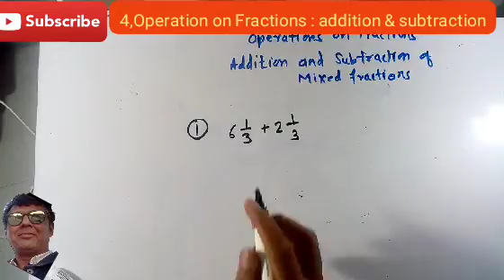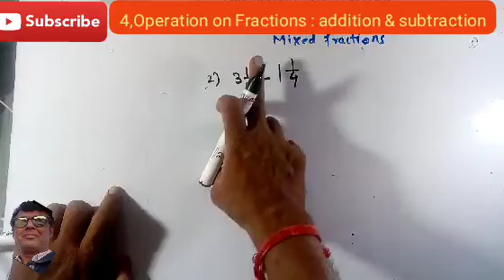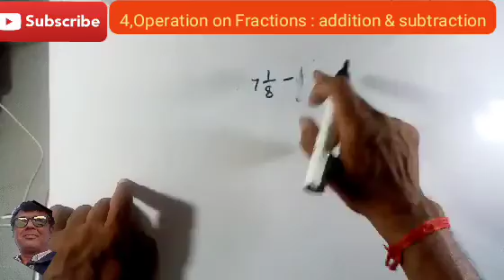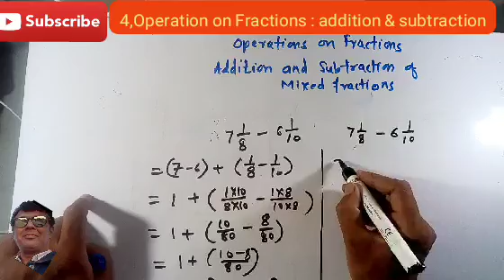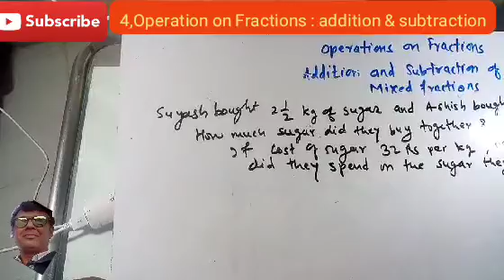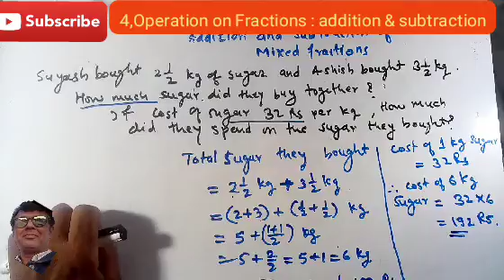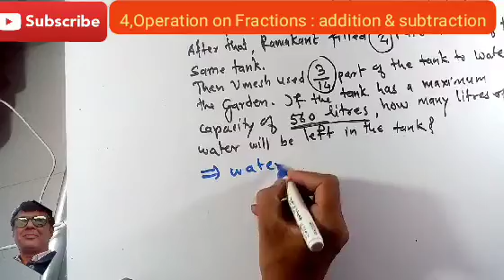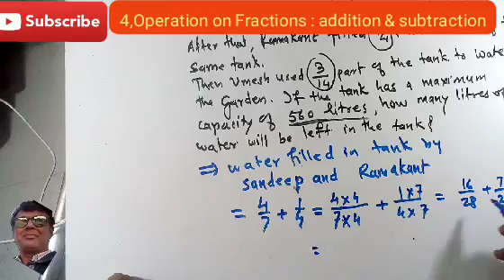Addition and Subtraction Of Mixed fraction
in this video topic from chapter 4 of 6th std math book  of  Maharashtra state  is explained
topic covered here in this part 2 video are
operation on fraction ;
addition and subtraction of mixed fractions
are explained with solved problems